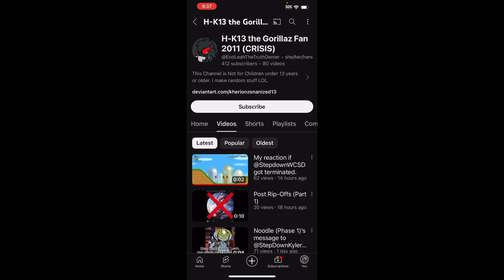My opinion on @Дьявольский_Вендетта_2011_г (DISOWNED)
Feel free to do an approval on this:
@UrLocalKelton etc.